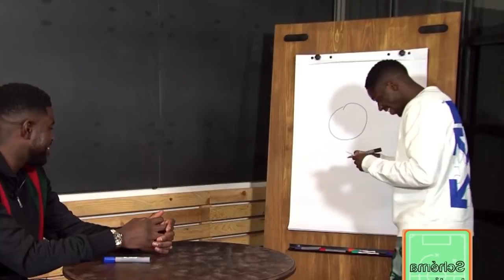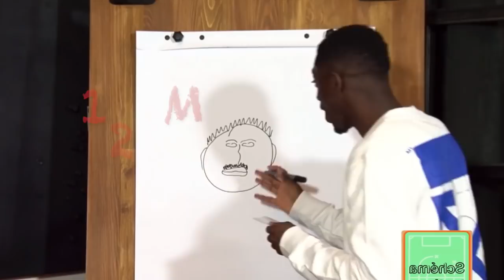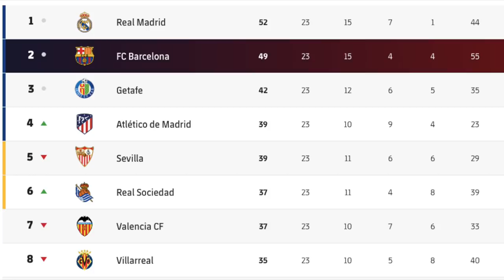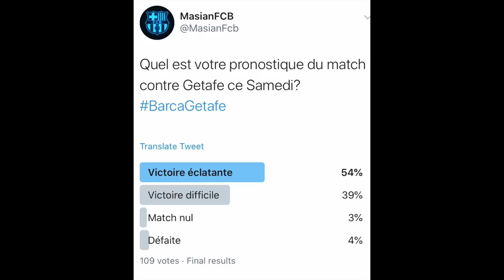FC BARCELONE VS GETAFE: FIN DE SAISON POUR OUSMANE DEMBELE